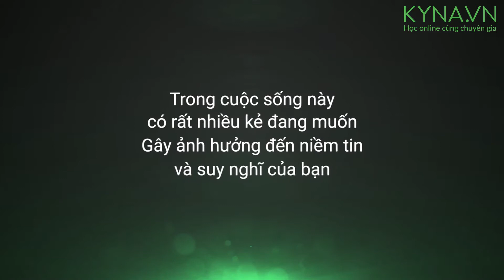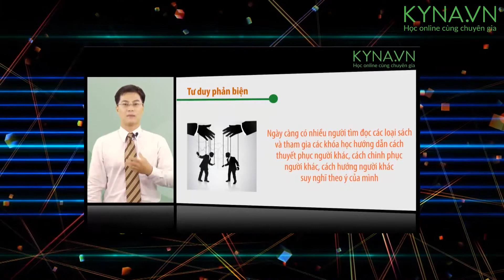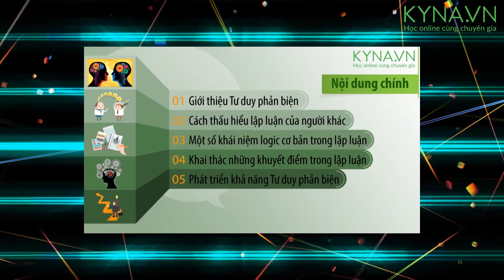Kỹ Năng Tư Duy Phản Biên - Gv. Trương Tinh Hà [Intro]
Trong xã hội hiện nay, khi nhiều người đang muốn gây ảnh hưởng đến suy nghĩ và niềm tin của bạn nhằm đem về những lợi ích cho họ:

Những công ty, tập đoàn thuyết phục bạn mua hàng mà có khi bạn không thực sự cần
Báo chí, truyền thông “gieo rắc” vào đầu bạn những thông tin và khiến bạn tin vào những thứ họ tuyên truyền
Không ít người muốn bạn nghe và làm theo những gì họ nói dựa trên thế lực hoặc địa vị của họ
Lúc này, kỹ năng tư duy phản biện sẽ giúp bạn đánh giá, nghiên cứu tính đúng, sai của vấn đề để có những quyết định phù hợp cho bản thân hay nói cách khác, kỹ năng phản biện chính là công cụ để bạn tránh được sự dẫn dắt, xâm lấn về lý trí. Phản biện cũng chính là cách để chúng ta thể hiện kỹ năng tư duy hệ thống và thấu hiểu thế giới xung quanh mình một cách khách quan nhất.

Nhận thấy được tầm quan trọng của tư duy phản biện trong hầu hết lĩnh vực đời sống, Kyna.vn phối hợp cùng Hiệu trưởng Trung tâm đào tạo tư duy Magic Mind – thầy Trương Tinh Hà xin giới thiệu đến bạn khóa học Kỹ năng tư duy phản biện nhằm giúp bạn khai thác khả năng trí tuệ và rèn luyện kỹ năng phản biện của mình.

Đến với khóa học này, bạn sẽ:
Nắm bắt các yêu cầu của tư duy phản biện
Xác định và thấu hiểu các lập luận của người khác
Áp dụng các kiến thức logic trong tranh luận và phân tích lập luận của đối phương
Biết cách bác bỏ các kiểu ngụy biện khi tranh luận, bảo vệ quan điểm của mình
Hiểu các rào cản đối với tư duy phản biện, biết cách quản lý cảm xúc cũng như biết cách rèn luyện tư duy phản biện hiệu quả